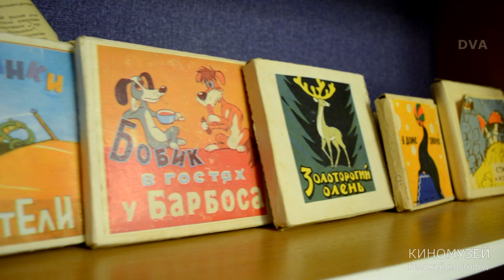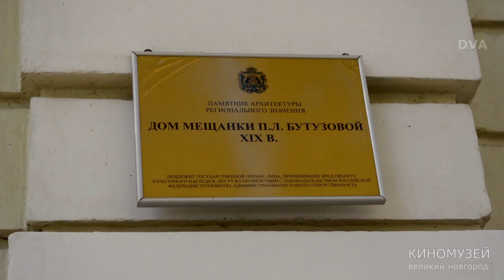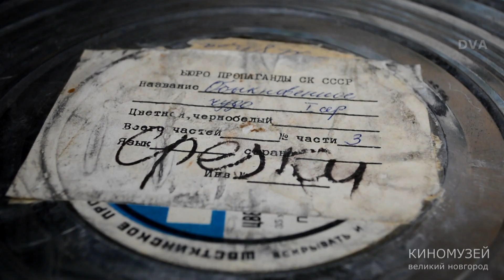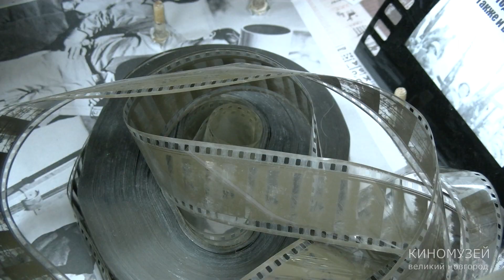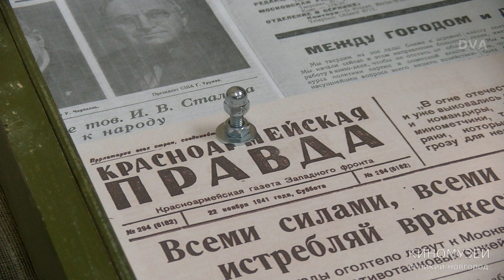Киномузей. Cinema museum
Киномузей Валерия Рубцова в Великом Новгороде. Киномузей - самый молодой негосударственный музей Новгородчины. Музей домашнего кино - это частная коллекция первых кинокамер, история зарождения киноискусства.

Film Museum in Veliky Novgorod. This is a unique, exclusive private Museum and a collection of film projectors and cameras. History of the origin and development of cinema in the world, in the USSR, in Russia.